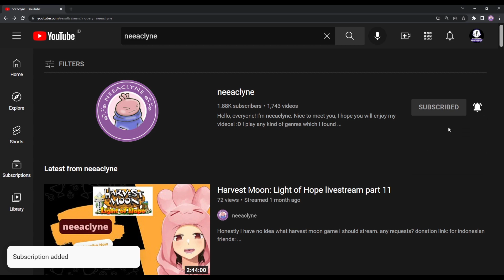Lumina's saying hello - Story of Seasons: A Wonderful Life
neeaclyne